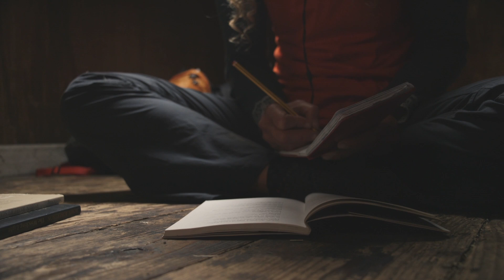The Bothy Project - discovering the wild Shenavall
Why do we need wild places? Four artists head to the remote Scottish bothy of Shenavall in an evocative call to the wilderness.

This BMC TV production is from the team that brought you the award-winning Operation Moffat.

Supported by our friends Lowe Alpine, this short film features four women who travel to the remote Shenavall bothy in the highlands of Scotland. Filmmaker Jen Randall follows wild-swimming-video-artist Natasha Brooks (star of Blue Hue), acclaimed Sheffield artist Tessa Lyons and poet Claire Carter (as seen in Operation Moffat) as they explore the surrounding wilderness.

With additional cinematography from Nick Brown and James France, this is a stunningly shot, evocative call of the wilderness that will inspire you to head north and find your own adventures.